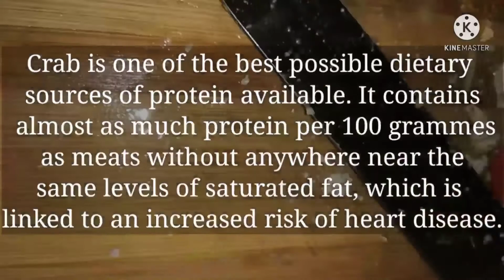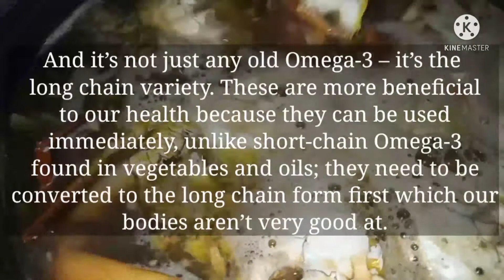FRESH CRAB Cooking w/ spinach & oyster sauce!easy and simple way of cooking!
BABAE LALAKE AT BAKLANG CRAB/Cooking w/ spinach & oyster sauce/